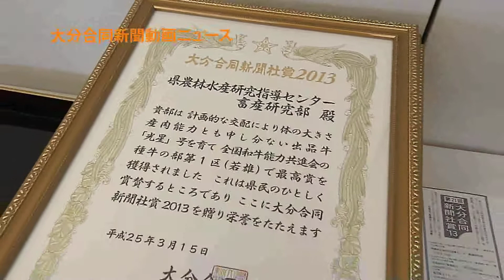第21回「大分合同新聞社賞」 表彰式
第２１回大分合同新聞社賞の表彰式が１５日、大分合同新聞社であった。スポーツを除く、全国レベルの大会や産業・地域振興、科学・文化活動などで実績を挙げた計１４の個人・団体を表彰する。受賞者は次の通り。

　◇県農林水産研究指導センター畜産研究部（大竹孝一（おおたけこういち）部長）＝竹田市・全国和牛能力共進会種牛部門第１区（若雄）で農林水産大臣賞
　◇玖珠郡和牛育種組合（小野忠温（おのただはる）組合長）＝全国和牛能力共進会種牛部門第５区（繁殖雌牛群）で農林水産大臣賞
　◇魚返隆文（おがえりたかふみ）さん（６０）＝玖珠町・全国乾椎茸品評会「茶花どんこ」の部で農林水産大臣賞
　◇田嶋義生（たしまよしお）さん（６３）＝佐伯市・全国乾椎茸品評会「こうこ」の部で農林水産大臣賞
　◇大分みそ協業組合（小手川強二（こてがわきょうじ）理事長）＝臼杵市・全国味噌（みそ）鑑評会で農林水産大臣賞
　◇メルヘンローズ（小畑和敏（おばたかずとし）社長）＝玖珠町・日本ばら切花品評会で農林水産大臣賞
　◇菊地三郎（きくちさぶろう）さん（８４）＝由布市・全国どぶろく研究大会で最優秀賞（辛口）、優秀賞（甘口）
　◇ななみさん（１９）＝大分市・「ミュージックレボリューション　ＪＡＰＡＮ　ＦＩＮＡＬ」でグランプリ
　◇森貴也（もりたかや）さん（３２）＝別府市・大分アジア彫刻展で県在住作家初の大賞
　◇都留道代（つるみちよ）さん（４５）＝別府市・全国ラッピングコンテストで優勝
　◇大分舞鶴高校科学部生物班（阿南敬太（あなんけいた）部長）＝全国高校総合文化祭・自然科学部門（ポスター発表）で最優秀賞
　◇大分上野丘高校化学部（久留米由唯（くるめゆい）部長）＝全国高校総合文化祭・自然科学部門（研究発表）で最優秀賞
　◇河村凜（かわむらりん）さん（１５）＝竹田市・中学生の「税についての作文」で最高賞の内閣総理大臣賞
　◇中津市永岩小学校（村上大樹（むらかみたいじゅ）児童会長）＝「小学生・中学生　城の自由研究コンテスト」で文部科学大臣賞